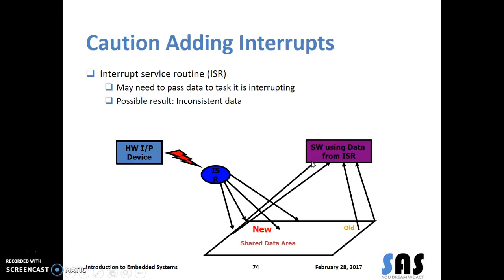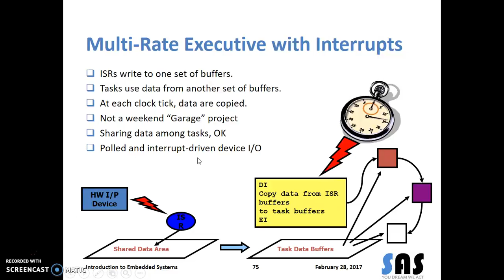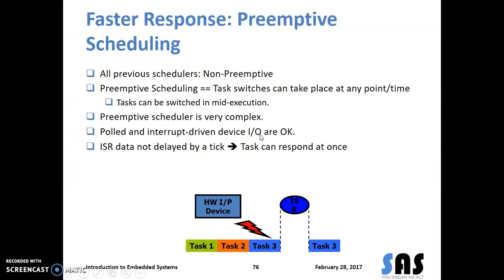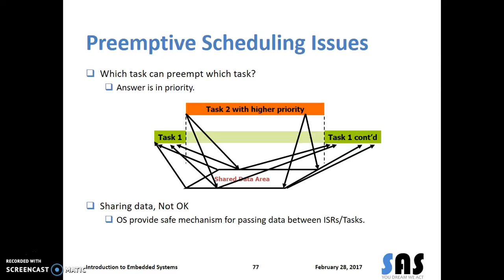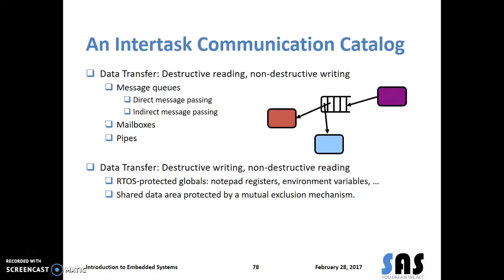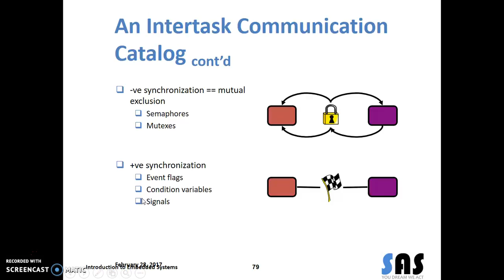28AR - Preemptive Embedded Software Applications